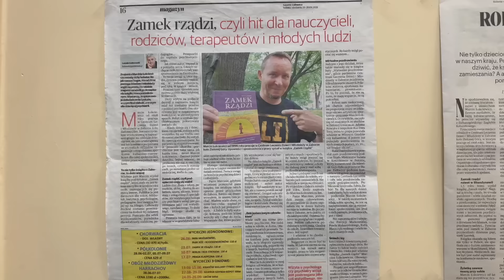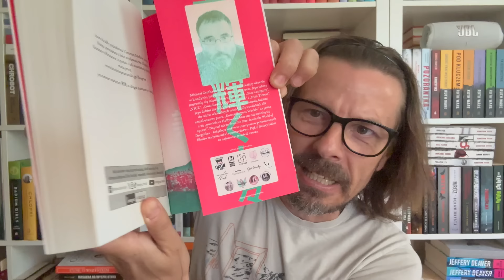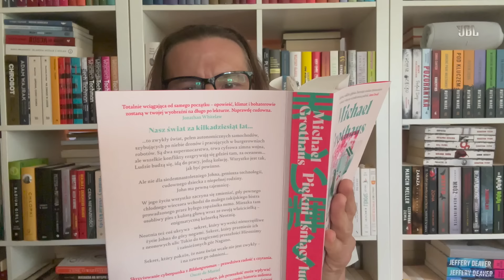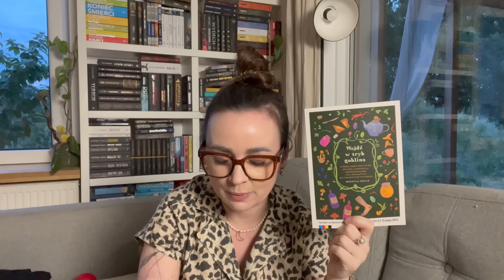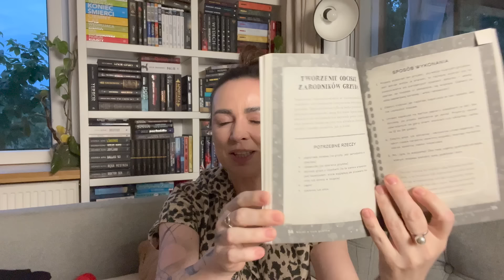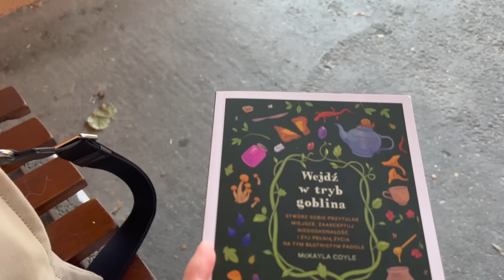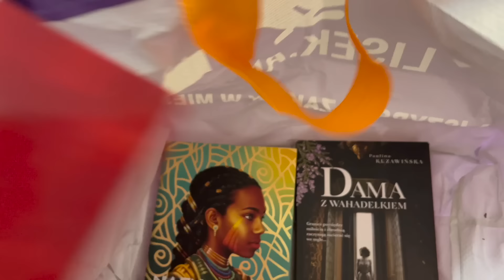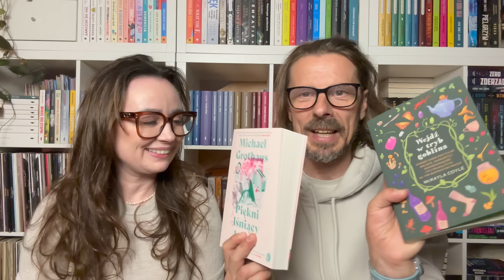Jak wygląda nagrywanie "Kanapy u Literackich"? Nasz nowy patronat medialny, czy warto żyć wolniej?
Dzień dobry Kochani/Kochane

Dzisiaj długo wyczekiwany przez niektórych vlog. Jak zwykle będą ciekawe i zróżnicowane książki. Będzie trochę o nas a trochę o rzeczach, które robimy na codzień. Mamy nadzieję, że będzie to dla Was przyjemny vlog, więc bez zbędnego przedłużania - zaczynajmy!